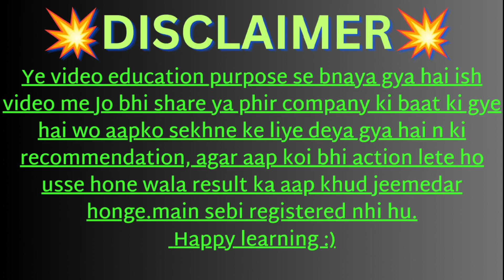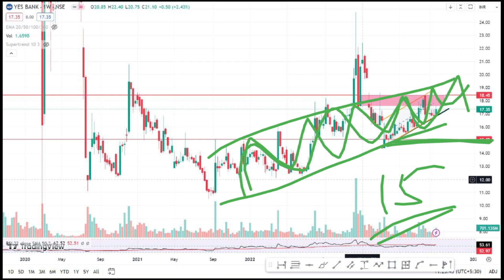Yes Bank Share Breaking News 💥 Yes Bank Share Latest News 💥 Yes Bank || @Traders Dream